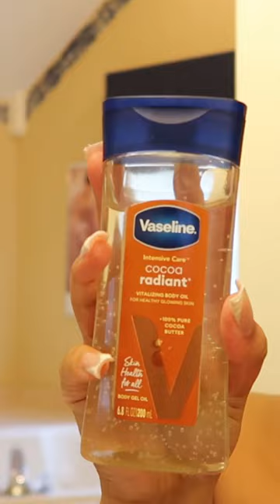Affordable shower routine for soft skin🛁